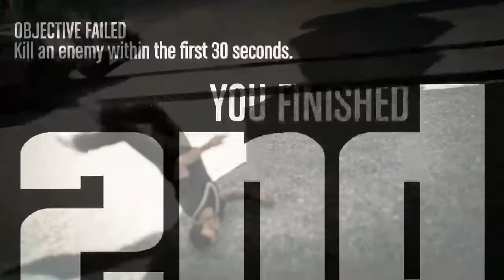GTA 5 VS SERGIO